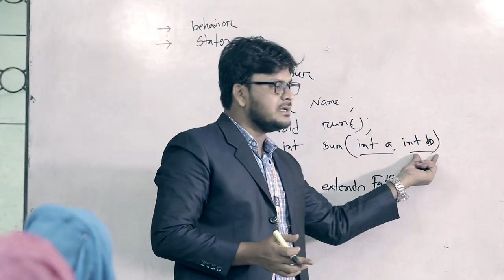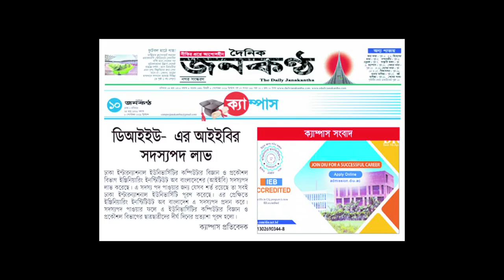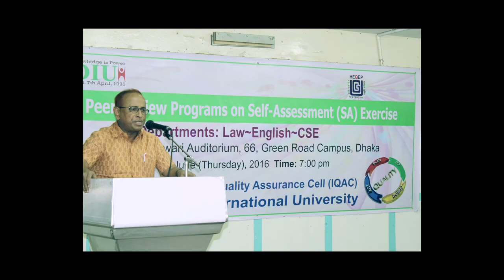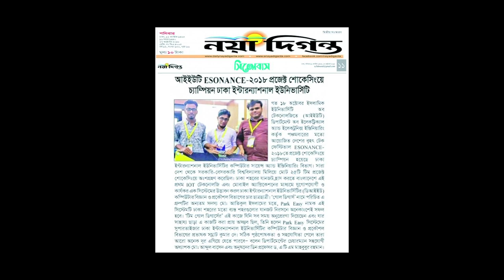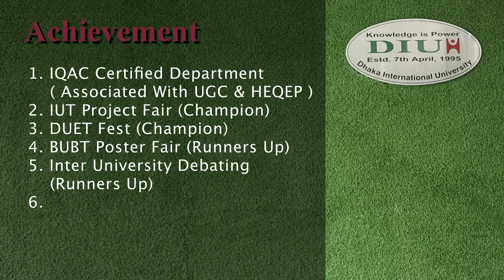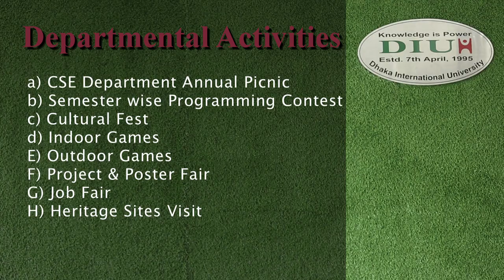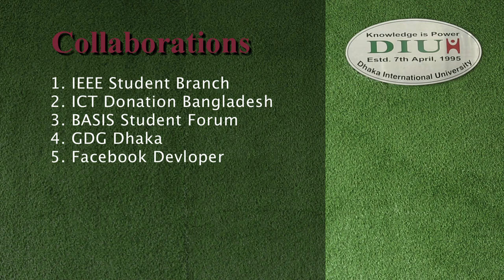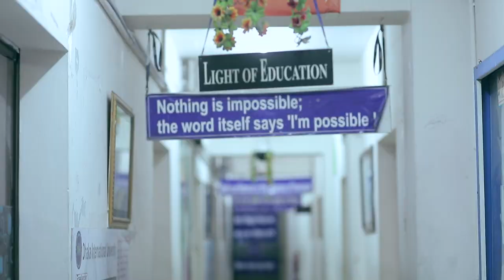IEB Accreditation | CSE DIU | Documentary 2019